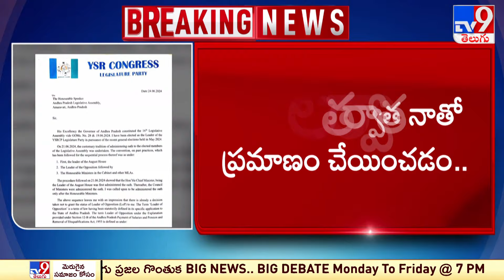ఏపీ అసెంబ్లీ స్పీకర్‌కు వైఎస్ జగన్ లేఖ -TV9